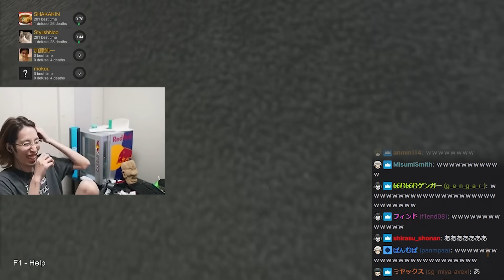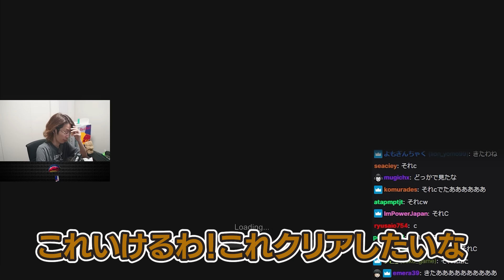加藤純一、もこう、関優太の4人でやる爆笑ハンドシミュレーター【Hand Simulator】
2021/7/20配信クリップ『手と腹を駆使する3次会！ うんこちゃん もこう StylishNoob』